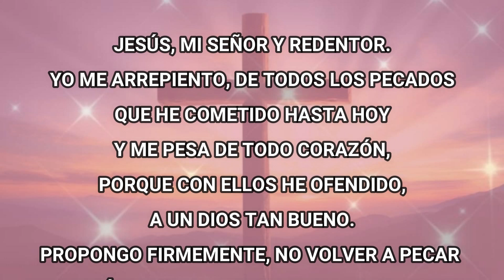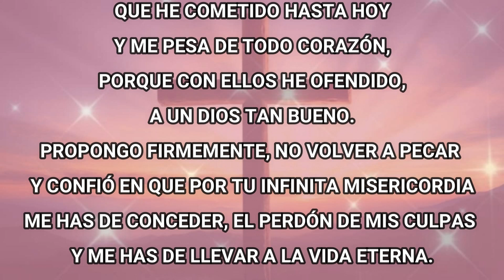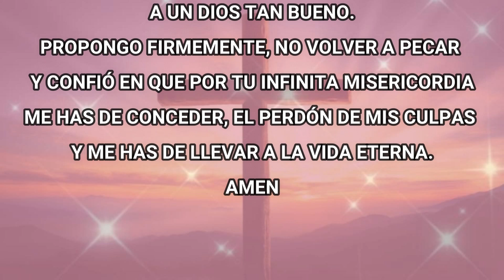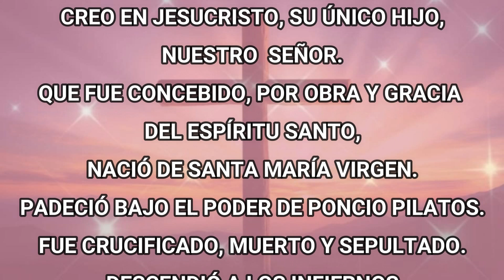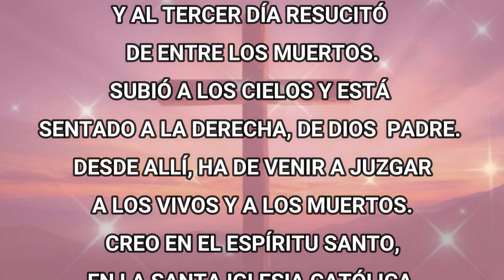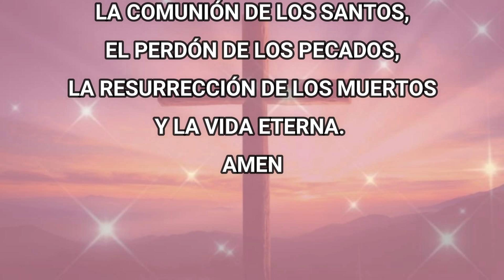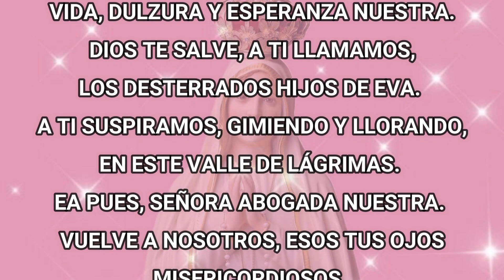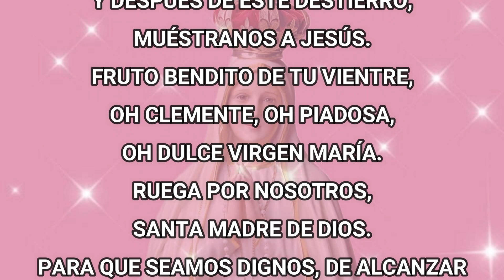Santo Rosario De Hoy Domingo 12 De Noviembre Del 2023 - Misterios Gloriosos - Rosario De Hoy Corto